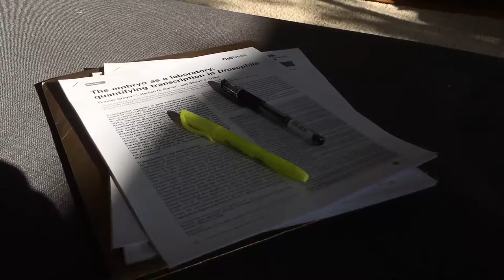(014) Clouds Here Are So Nice | THE CHRONOVLOGUE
The Chronovlogue
014: Sunday, May 29, 2016
Lots of toss transitions.
Ninad Bhat as himself.
Chris Bryant as himself.
Kathryn Jackson as herself.